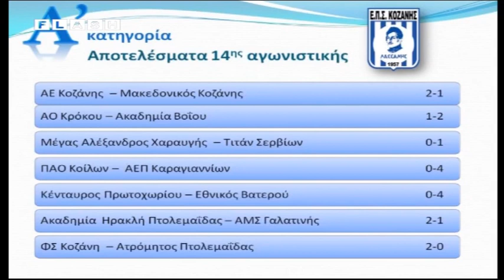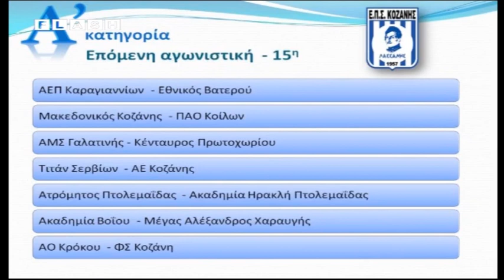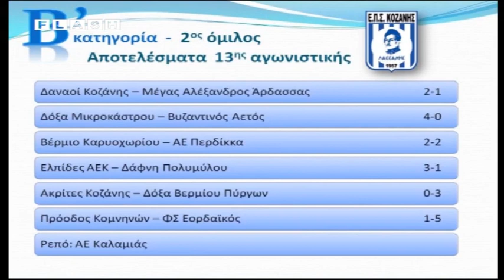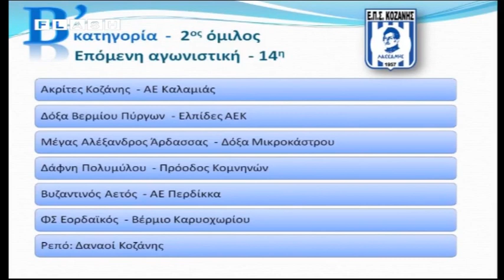14η εκπομπή Ματιές στα σπορ 3ο μέρος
Στο τρίτο μέρος γκολ και θέαμα από τα τοπικά πρωταθλήματα.

Ακόμα ο πρόεδρος της Άνω Κώμης Στέλιος Παπαστεργίου και ο ταμίας Βασίλης Μούσιος μιλάνε για τη νέα φιλοσοφία της ομάδας αλλά και τους στόχους που βάζουν. Επίσης ο προπονητής του Βοΐου Πασχάλης Δημητρίου αναλύει την έως τώρα πορεία της ομάδας του.

βίντεο: ΑΠΟΤΕΛΕΣΜΑΤΑ ΕΠΣ ΚΟΖΑΝΗΣ

βίντεο: ΠΑΟ Κοίλων –  ΑΕΠ Καραγιαννίων 0-4  AEPkozanis.blogspot.com

βίντεο: ΑΕ Κοζάνης  – Μακεδονικός Κοζάνης 2-1 Τσιώρας Κώστας

βίντεο: Μάκης Μαλούτας Τσιώρας Κώστας

βίντεο: ΦΣ Κοζάνη  – Ατρόμητος Πτολεμαΐδας 2-0

βίντεο: Δημητρίου - Καραγιάννης - Ψαλλίδας Παύλος Καλεμκερίδης – Δημήτρης Δουλδούρας

βίντεο: Κένταυρος Πρωτοχωρίου – Εθνικός Βατερού 0-4  Αλέξης Νίκου - Πάρης Παπαστέργιος

βίντεο: Ελπίδες ΑΕΚ – Δάφνη Πολυμύλου  3-1  Τσιώρας Κώστας

βίντεο: Στέλιος Παπαστεργίου – Βασίλης Μούσιος Παύλος Καλεμκερίδης – Δημήτρης Δουλδούρας